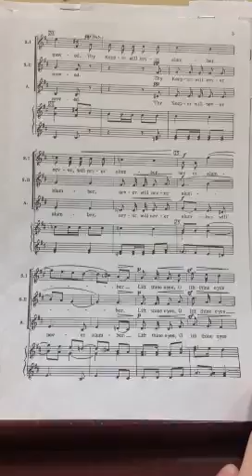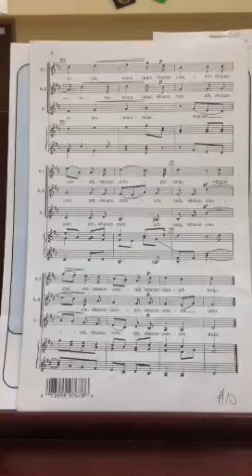Lift thine eyes alto